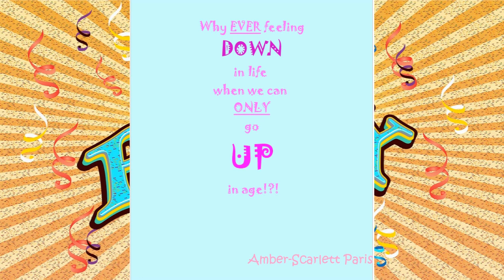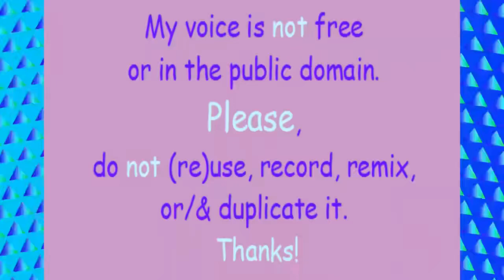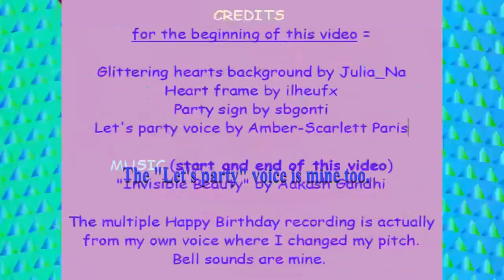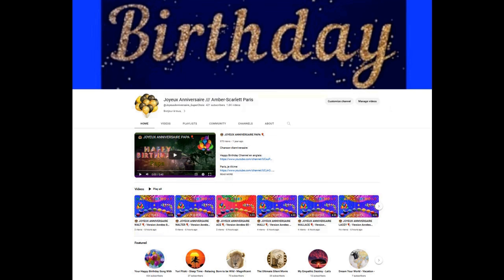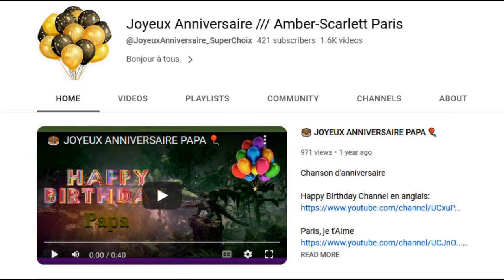2 VIDEOS (BIRTHDAY + BONUS) 🎂 HAPPY BIRTHDAY Byeong-cheol 🎈 (French Parisian Accent)